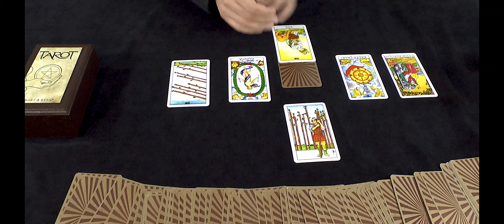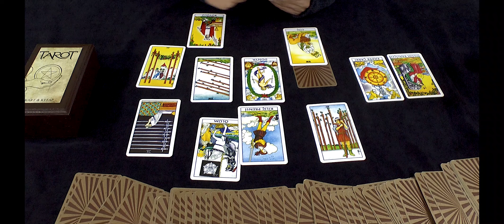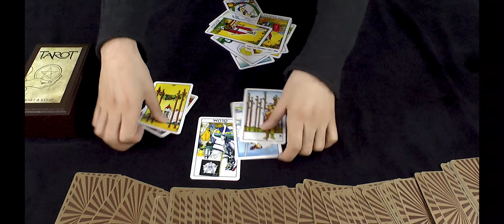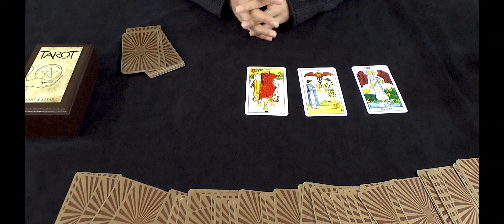2019 NİSAN BOĞA BURCU VE YÜKSELEN BOĞA TAROT VE KAHVE FALI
2019 NİSAN BOĞA BURCU VE YÜKSELEN BOĞA TAROT VE KAHVE FALI

Uzmanımızdan hizmet almak adına bize tüm Türkiye'den ve alan kodu çevirmeden 444 4141 numaralı telefonumuz üzerinden ulaşabilirsiniz.

Tarot falı nedir?

Tarot falı, bilindiği kadarıyla insanlık tarihinin en eski kehanet yöntemlerinden biridir. Orta Çağ’ın sonlarına doğru çıktığı tahmin edilen tarot falı, toplam 78 karttan oluşur. Tarot destesindeki kartlar, iki ana bölüme ayrılır. Büyük ve küçük arkana. Büyük arkana (arkana majör) 22 karttan meydana gelirken; küçük arkana (arkana minör) 56 adet karttan oluşmaktadır. Küçük arkana, klasik İskambil kartlarının çıkış noktası yani bir nevi atasıdır. Ayrıca 56 kart da kendi içerisinde ikiye ayrılır. Bunlar ise, 16 saray kartı ve 40 takım kartıdır. Kartları, büyük sırlar ve küçük sırlar serisi olarak ikiye ayıranlar da vardır.

Tarot falı, kartların gizemli ve mitolojik havası, dizilişi, resimleri ve rakamlarıyla eski inançlara ve sembollere atıfta bulunur. Açılan kartlarla, geçmiş ve şu an için yorumlar yapılırken; geleceğe dair de birtakım ipuçları vermek amaç edinilir. Fal sırasında yorumcu ile fala baktıran kişi arasında bir enerji akışı sağlanır. Bu enerji transferi de kartlara yansır, kartları onları hissetmek önemlidir. Ayrıca her iki kişi de bu kartlara dokunabilir.

Zodyak ya da burçlar kuşağı 12 burçtan oluşur. 3 Ateş elementi, 3 Hava elementi, 3 Su elementi ve 3'te Toprak elementi vardır. Astrolojide burçlar dört gruba ayrılmıştır: Ateş, toprak, hava ve su. Her grupta üç burç bulunur. Kişinin hangi gruba ait olduğu bilinirse temel kişilik özelliklerinin daha iyi anlaşılabildiği varsayılır. Ateş burçları; Koç, Aslan ve Yay'dır. Toprak burçları; Boğa, Başak ve Oğlak'tır. Hava burçları; İkizler, Terazi ve Kova'dır.

Su burçları; Yengeç, Akrep ve Balık'tır. Ateş grupları Sezinsel tiplemeye girerler. Sezinsel yapıya sahip olan ateş gruplarından Koç ve Yay burçları çok çabuk bir şeyler sezinleyip hemen harekete geçerler. Yani üzerinde çok düşünmeden karar alıp, ona bağlı hareket edebilirler. Aslan burcu, Koç ve Yay burcuna nazaran dahadikkatli hareket eder Psikolojik açıdan Sezinsel Tiplemenin Zıddı Duyumsal Tiplemedir. Astrolojide buna Toprak Grupları denk gelir.

Toprak grupları Duyumsal'dır, Dokunmak, tutmak isterler. Genellikle tutulabilir, dokunulabilir olan şeylere inanmaya meyillidirler. İşlerini emniyete almak, maddi kazançlarından emin olmak, arkalarını daima güvencede tutmak isterler. Hava ve Su grupları da psikolojik açıdan birbirlerinin zıddını oluştururlar. Tıpkı Ateş ve Toprakta olduğu gibi. Nasıl ki Ateş Grubu bir burç sezgiyle ilerlerken, Toprak grubu mantıkla ilerler. Toprak grupları yapacakları işten emin olmak isterler, halbuki Ateş grupları sezgileriyle hareket edip, ona göre davranır ve yaşarlar. Hava grupları psikolojik açıdan düşünsel tiplemeye, su grupları ise duygusal tiplemeye girerler.

Hava gruplarından Terazi, Kova ve İkizler burcu düşünsel tiplemede yer alırken, su gruplarından Yengeç, Akrep ve Balık duygusal tiplemede yer alır. Mesela düşünsel tiplemedeki bir kişi, yaşadığı bazı olayları duygusal karşılamak yerine, o olayı mantığıyla halletmeye ve çözmeye çalışır. Hava grupları objektif olarak değerlendirilirken, su grupları daha sübjektif olarak görülür. Hava grupları hissel bir yapıdayken, su grupları duygusal bir yapıdadır.

Google Seo, Youtube Seo, İnternet Sitesi Tasarımı, Grafik Tasarım, Yazılım -  Programlama, Kurumsal Video Çekimi, Uydu Tv & İp TV yayıncılığı, Fotoğraf Çekimi, Drone Çekim  Hizmetleri, Müzik Albümü Kayıt - Mix Mastering, Klip Çekimi, Müzik Lisanslama, Müzik Gelir Takibi, Vevo Youtube Kanalı Resmi Lisansörlüğü,